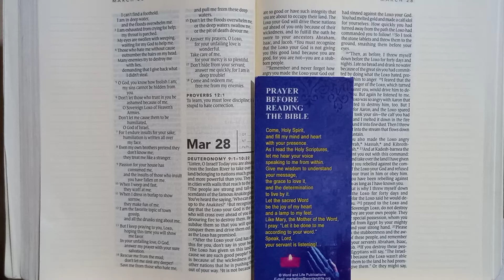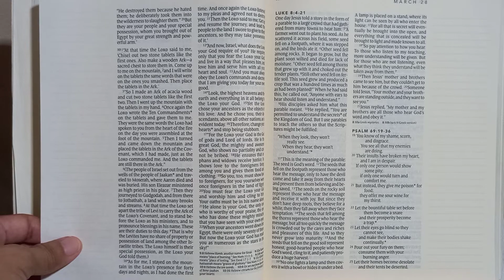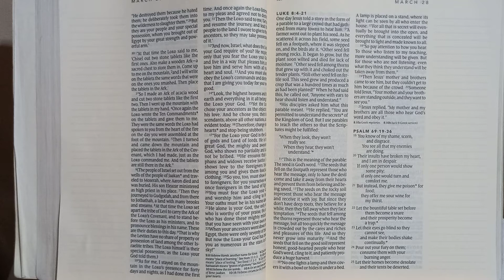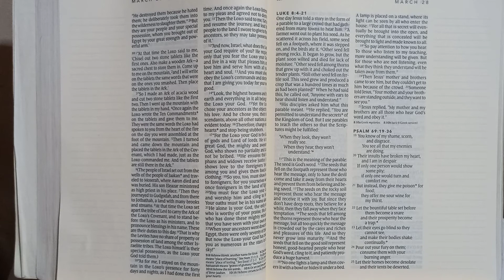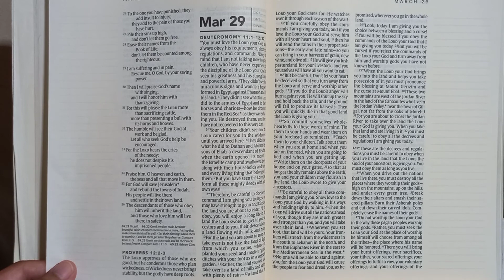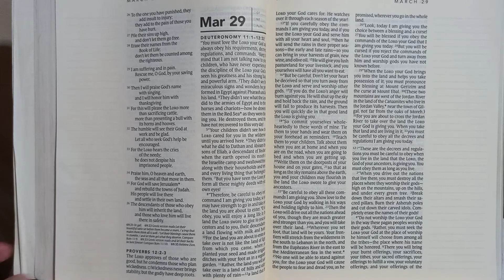March 28 I The One Year Bible I New Living Translation (NLT) I Daily Bible Reading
Deuteronomy 9:1- 10:22

Psalm 69:19-36

Proverbs 12:2-3